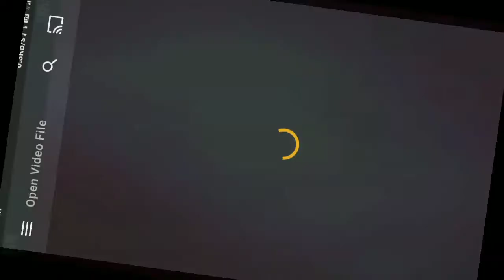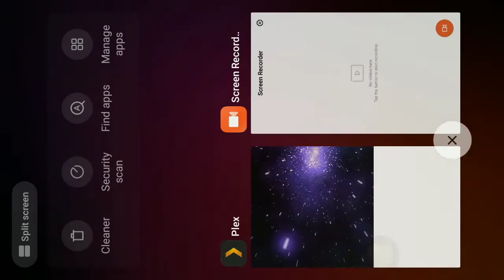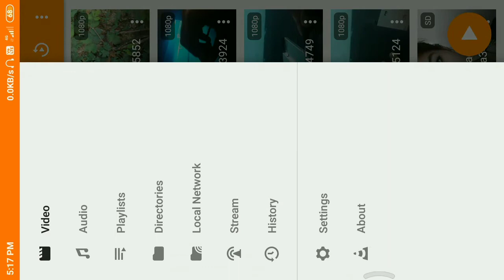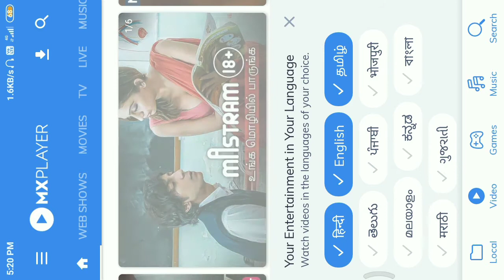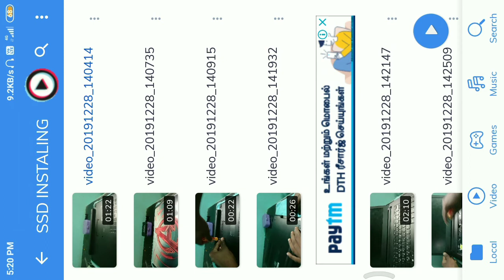top 3 video player for Android | best video player for touch phone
hi friends today I am going to show the top 3 video player for Android phone or otherwise touch phone

if you think it is useful share to your friends

3 app link

2 app link

1 app link